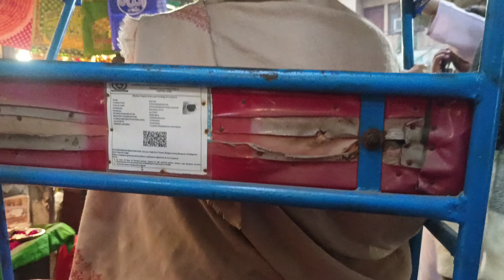Hazrat Nijamuddin Dargah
Nizamuddin Dargah is the dargah (mausoleum) of the Sufi saint Khwaja Nizamuddin Auliya (1238–1325 CE). Situated in the Nizamuddin West area of Delhi, the dargah is visited by thousands of pilgrims every week.
The site is also known for its
evening qawwali devotional music sessions. The descendants of Nizamuddin Auliya look after the whole management of dargah Sharif.

*I HAVE EARNED MORE THEN 40k WITHIN 30 days FROM THIS PLATFORM AT THE AGE OF 19 AND SO CAN YOU...

*I appreciate your interest*.

*Let me know your -*

*Name -*
*Age -*
*State -*

For further details save my number
My name -  Mahek Iraqui

DON't FORGETT TO SAVE MY NUMBER🎯